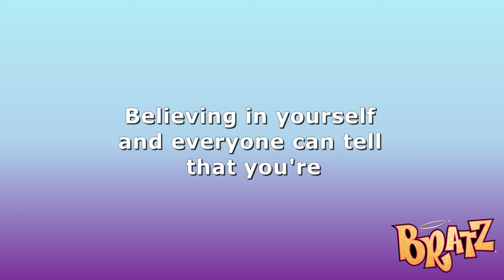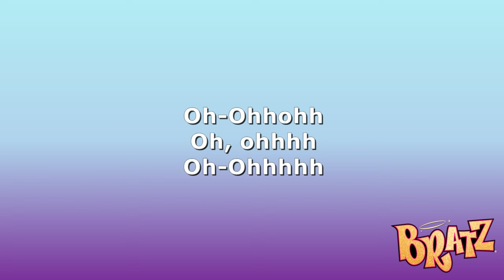Bratz - Shining Like Real Diamonds (Full Version - Lauren Evans Vocals)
Here we have the track 'Shining Like Real Diamonds' which is the alternative to 'Forever Diamondz' track on the Forever Diamondz CD. This was played in the movie Bratz: Forever Diamondz and is the full version with vocals from Lauren Evans!